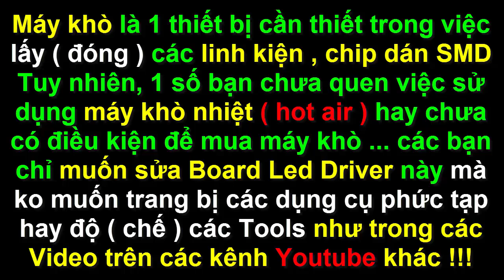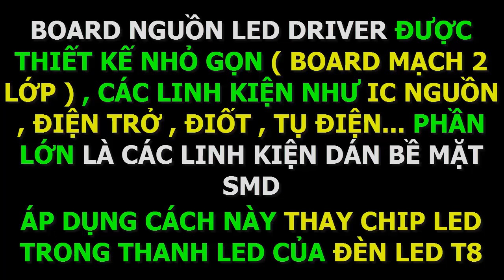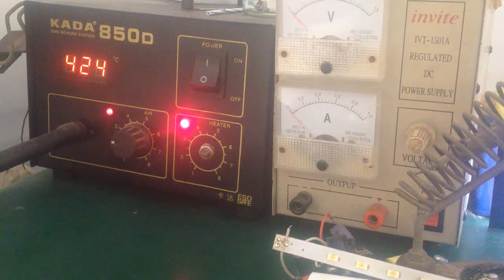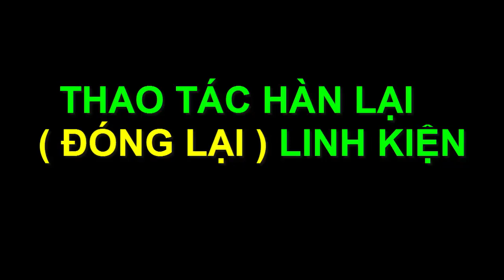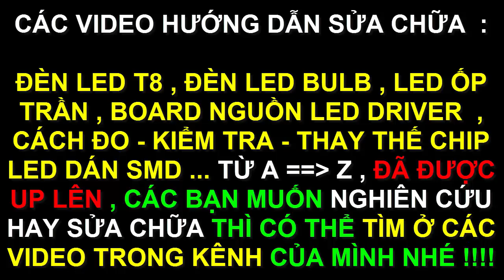Sửa led driver - thay chip led - lấy linh kiện dán SMD ... chỉ bằng 1 mỏ hàn !!!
- Video hướng dẫn chi tiết quá trình sửa 1 mạch led driver dành cho anh em kỹ thuật hay thợ vọc từ việc đo đạc & thay thế linh kiện , xác định linh kiện hư để sửa chữa thành công board nguồn led driver...thay linh kiện dán SMD trên board led driver chỉ bằng .1 mỏ hàn nhiệt thông thường 220V - 40W !!!